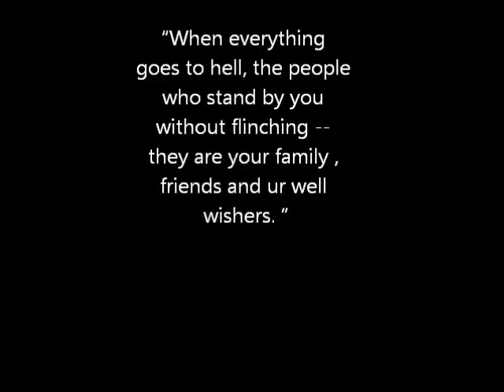1424876 10200871211163161 1119719889 n